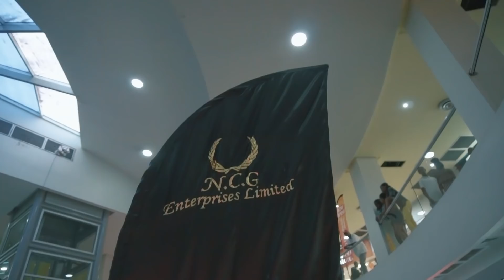The NCG Enterprises BOOM 94 E-Gaming Tournament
Our football gaming tournament held at Trincity Mall on Saturday 1st  September 2018!
64 participants competed in FIFA 18 on the PS4 console in two categories (16 & Under and 17 & Over) for a chance to win over $25,000 in cash and electronics